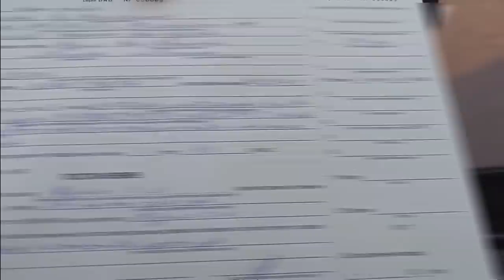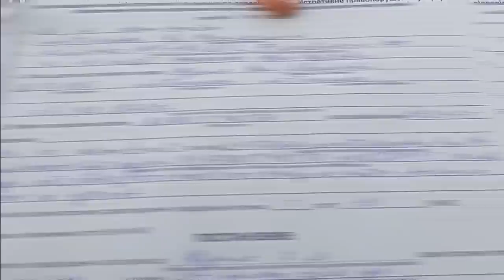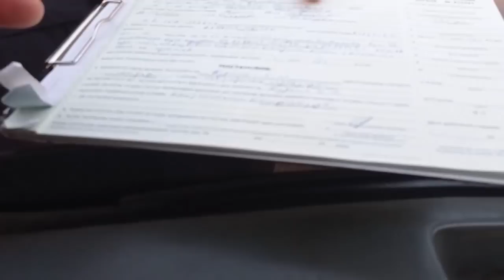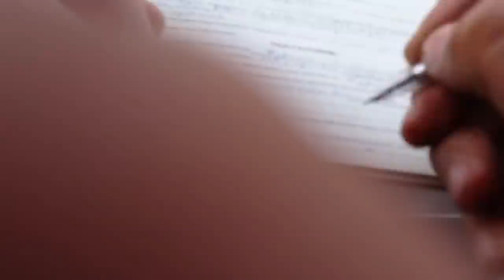ВИДЕО ОТ ПОДПИСЧИКА!!! НЕ ОБРАЗОВАНЫЕ MYSORA ПОЛТАВЫ ПО БЕСПРЕДЕЛУ ВЫПИСАЛИ ПОСТАНОВЛЕНИЕ!!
Если тебе нравится наш проект  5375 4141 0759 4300 (MONO BANK)